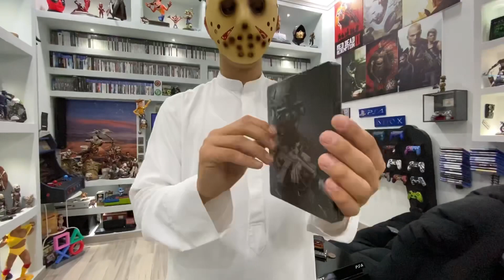unboxing call of duty modern warfare dark edition انبوكسنق كولف ديوتي مودرن وارفير دارك ادشن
للمزيد تابعني على